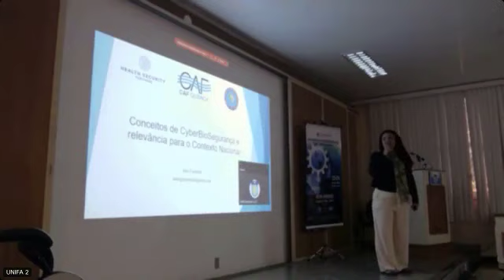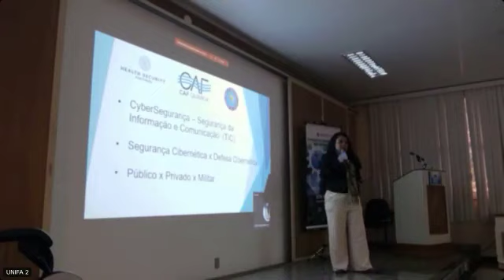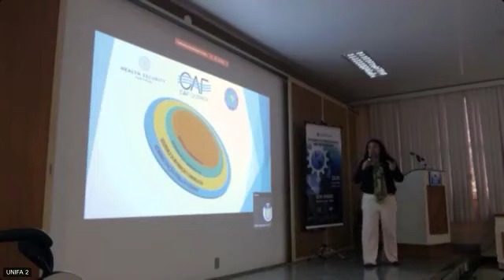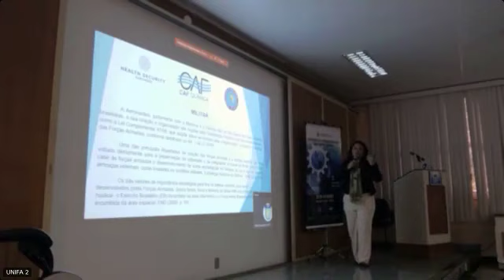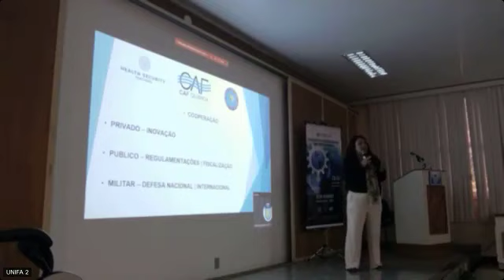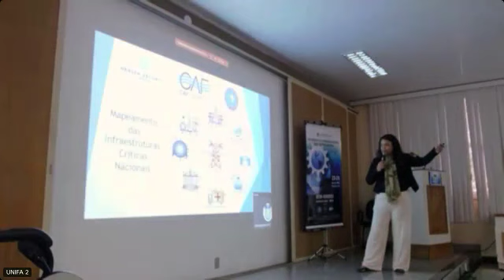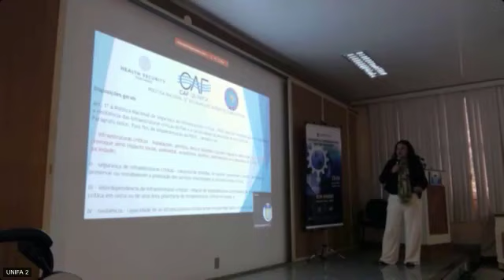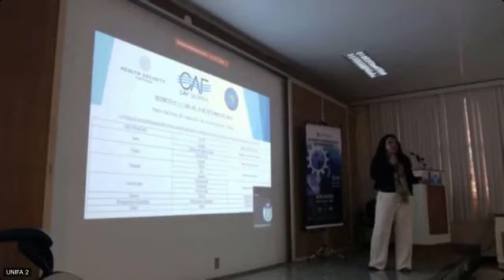Workshop de Cyberbiosegurança para Defesa Nacional - Dia 23/11/2023 Parte 2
Workshop de Cyberbiosegurança para Defesa Nacional